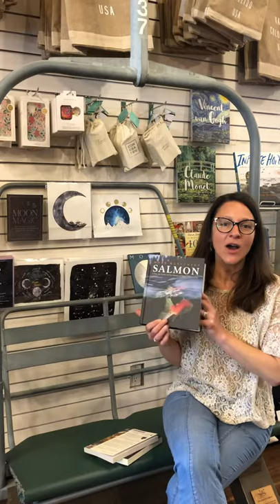Outdoor Father’s Day book bundle